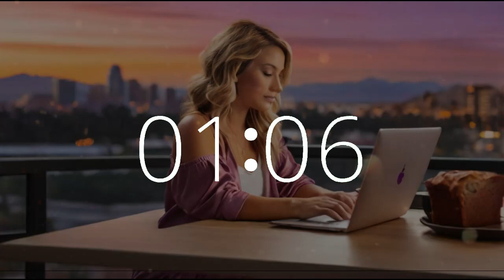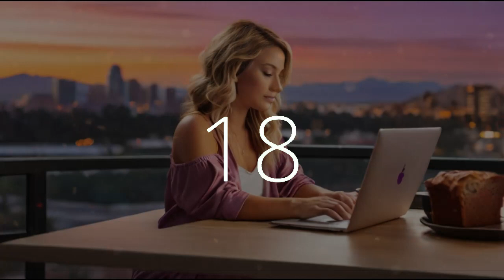5 minute music timer 10 second alarm National Banana Bread Day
Celebrate National Banana Bread Day with our 5 minute timer featuring chill lofi music! Picture yourself working or studying at a computer, with delicious banana bread on the table and a scenic California view out the window, exclusively on Techtonic Grooves.